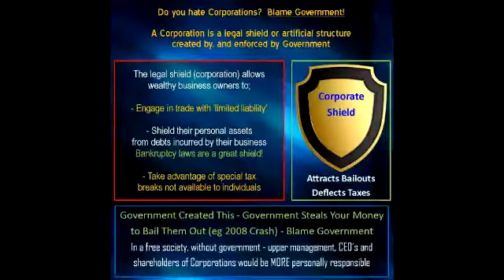Peter Joseph mistakenly blames capitalism for government problems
Great 5 min lesson here as Peter Joseph tells the story of the evil company/business owners he worked for - attempting to use it as an example of why the free market is evil - before Stefan Molyneux quickly points out that it was government that created those circumstances. | Definitely worth watching